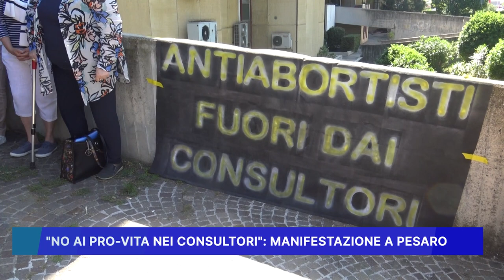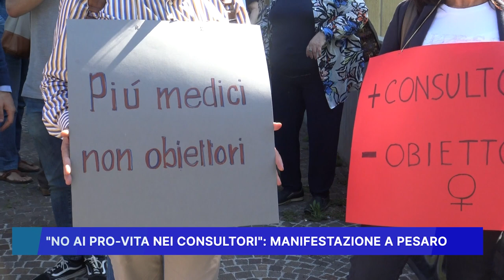"NO AI PRO VITA NEI CONSULTORI " MANIFESTAZIONE A PESARO